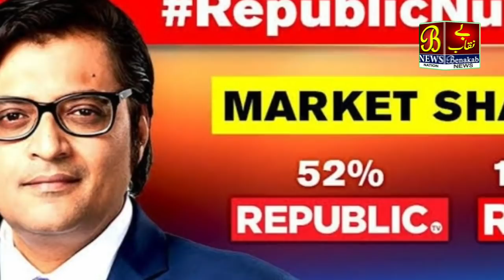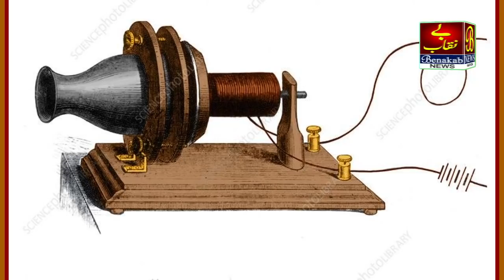Prime Time India...!Chara Ghotala Maamle Me Lalu Prasad Ki Jamanat Hui Manjoor....!09-10-2020